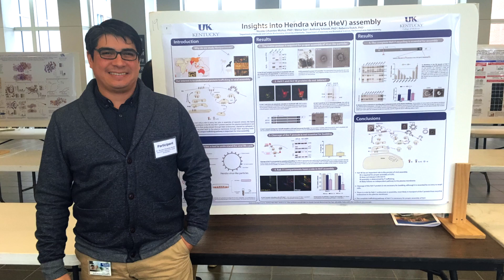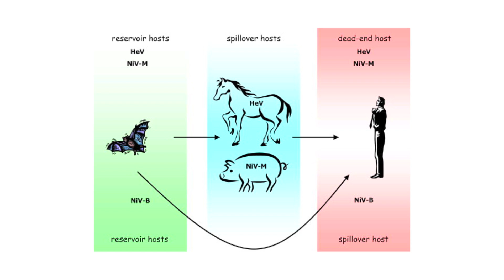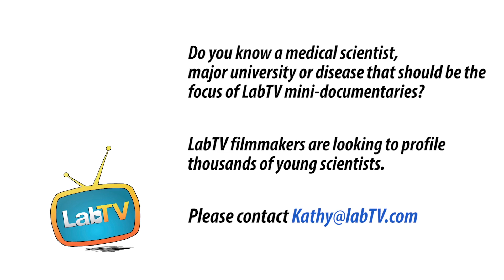Are You Curious About Science? Try Medical Research!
Meet Nicolas Cifuentes, a post doc in the Dutch Lab at University of Kentucky. Nicolas’ research involves understanding how the viruses assemble inside a cell with the goal of identifying new therapeutic targets.